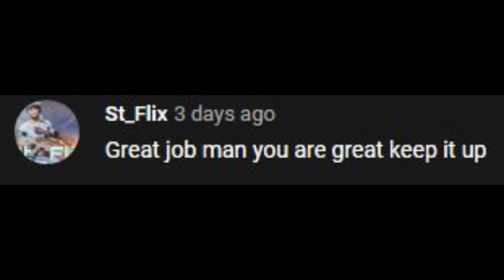Fortnite Montage- Kumbaya (Hopsin)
A fortnite montage of Kumbaya. This song was combined with fortnite gameplay to create a fire Fortnite montage.

Hopsin- Kumbaya

Instagram (Personal)- The.Unknown.Anthoni
Xbox- HiddenFactor

Tip:
Recording: Elgato Game Capture
A fortnite montage of Kumbaya
Synced Fortnite Montage
Kumbaya Montage
Finding more features to add to description so stay tune!